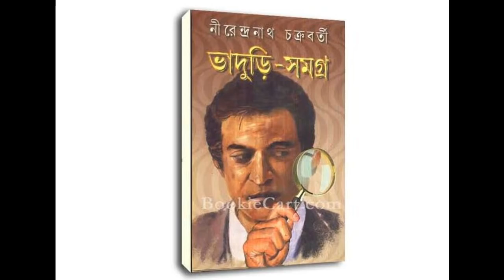BHADURI - LOCKER ER CHAABI - Episode 2 | Bengali audio story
Sri Nirendranath Chokroborty
Goyenda Bhaduri
Locker er Chaabi
Part 2
New Bengali Audio Story